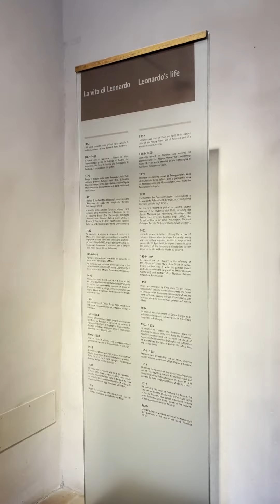Leonardo's childhood home in Vinci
Leonardo was born in this house and live there as a child